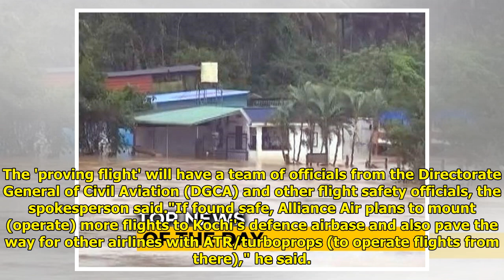Amid Kerala Floods, Air India Considering Operating From Kochi Naval Base